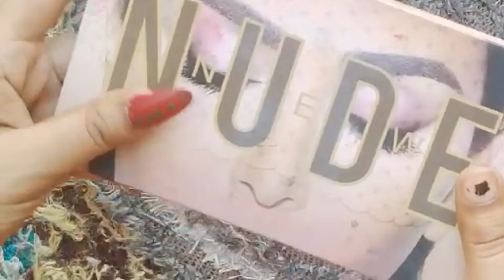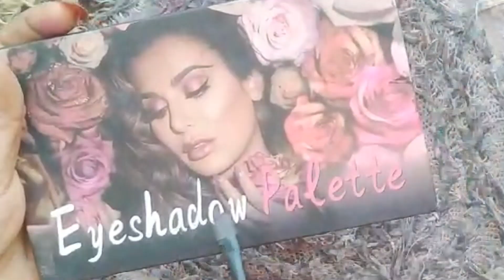STEP- BY- STEP Indian/Asian BRIDAL EYE MAKEUP TUTORIAL Silver Glittery Eye Makeup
simple and easy eye makeup 👀 tutorial || 5 min eye makeup/Party eye makeup ||

simple eye makeup | step by step Double Cut Crease  Hooded Eyes कट क्रीज आई मेकअप करने का आसान तरीका

What is a cut crease in eye makeup?
What is the difference between smokey eye and cut crease?
How do you get the cut crease in eyeshadow?
Half cut crease eye makeup step by step
Full cut crease eye makeup
Cut crease hooded eyes

simple and easy eye makeup tutorial

please watch my new video

Blue and Golden Cut Crease Eye Makeup Tutorial 👀 😍/ Simple eye makeup tutorial | Eye Makeup Tutorial

Hey Beautiful
here's an idea to easy to do makeup for the beginners
professional makeup tutorial | makeup tutorial for beginners | Eye makeup |Rajjo |

About

my name is Sakshi. I'm 19 year old and I live in India. I have big passion for makeup and fitness beauty love inspiring Other people by using my own face
PRODUCTS
1.Eyeshadow pallets
2.Concealer
3.eyelenses
4.eyeliner
5.eyeleashes
6.kajal

Thank you so much All Beautiful 💓😍😊☺